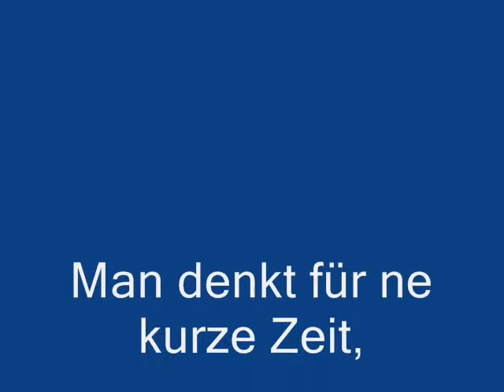Frau am Steuer - Bleib doch auf deiner Spur - 001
Ist es so schwer ein Mini zu lenken? Muss man zwei Spuren nutzen und die anderen dazu bringen zu warten?  Muss doch nicht sein.

Und das von einer Frau. Ich hasse es, das Männer SCHLECHTERE KFZ Angebote gekommen, da angeblich Männer schlechter Auto fahren. Bzw. mehr Unfälle verursachen. (Es geht um die KFZ Versicherung)

Wenn ich aber sollche Videos sehe, kann ich mit dieser Aussage nichts anfangen.

Währe ich auf meine Spur geblieben und hätte Sie gerammt, dann hätte man bestimmt MIR die Schuld gegeben...

Naja...